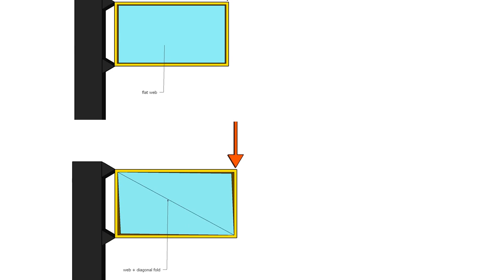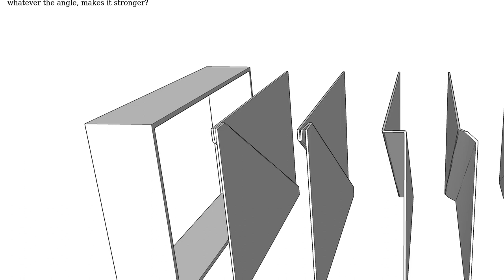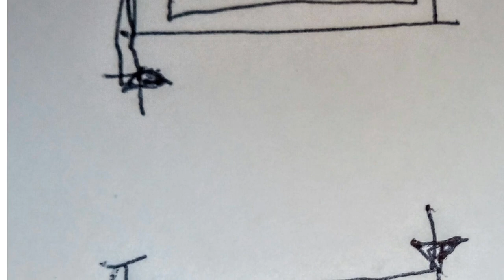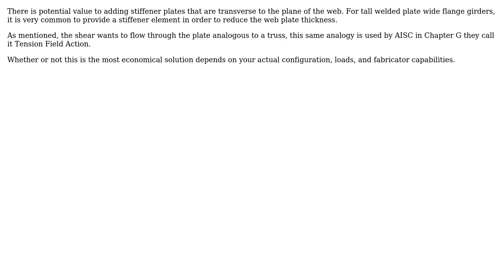Influence of a diagonal fold on a web + double fold situation (2 Solutions!!)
Influence of a diagonal fold on a web + double fold situation

With thanks & praise to God, and with thanks to the many people who have made this project possible! | Content (except music & images) licensed under CC BY-SA | Music | Images & others | With thanks to user ShadowMan user qq jkztd user kamran and the Stack Exchange Network Trademarks are property of their respective owners. You are responsible for your own actions.